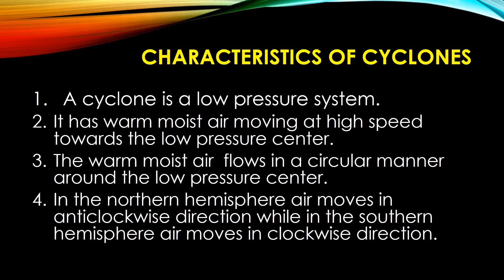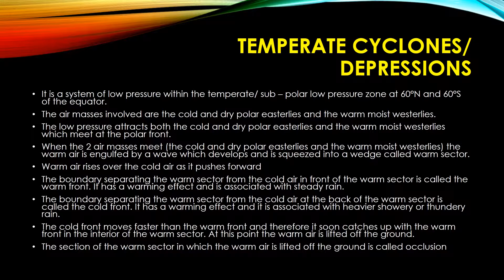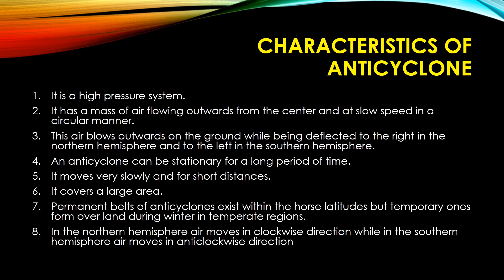CYCLONES AND ANTICYCLONES 2